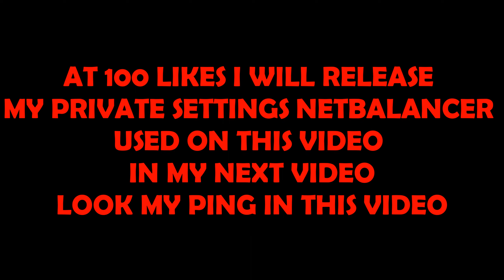MINECRAFT FPS COMPARISON 30, 60, 120, 240, 420 FPS + SCREENSHARED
🔑 [OPEN ME] 🔒

Netbalancer settings release : 100 LIKES

★ Leave some suggestions for the next video!
★ IGN : Starkill_Best_WW
ALL OTHER ACCOUNT IS NOT ME

🦁 Minecraft gang gang

🎵 Songs : NEF MAGA